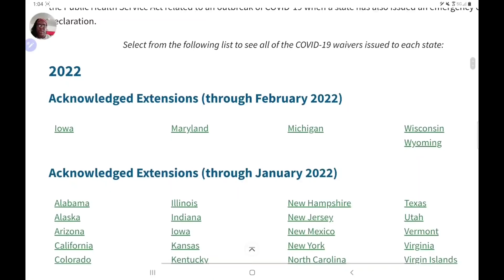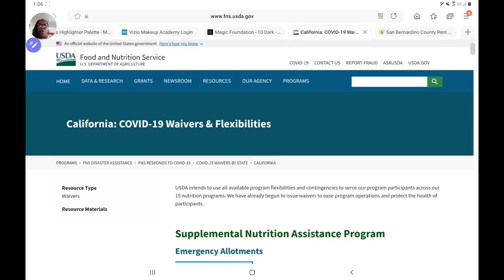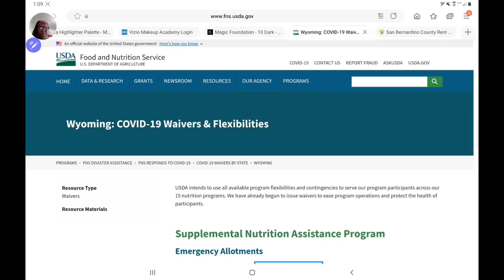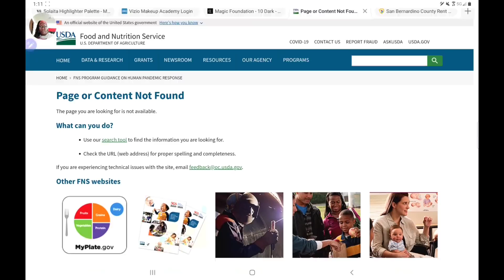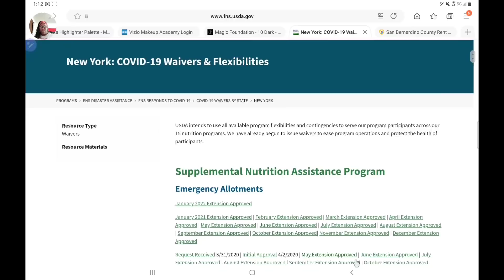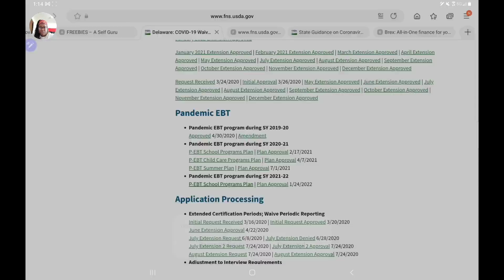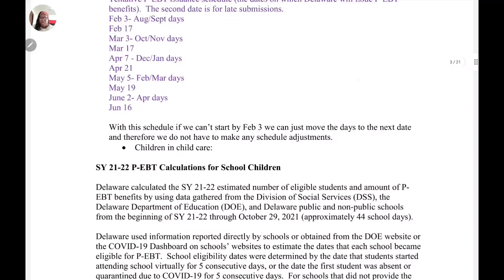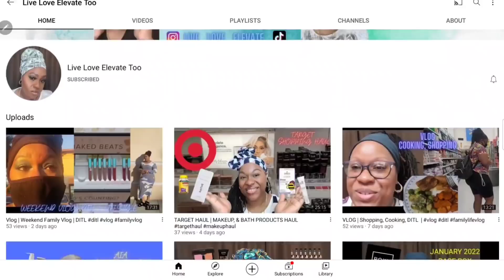EMERGENCY SNAP max (Jan & Feb 2022) | P-EBT 2021-2022 | Daily News updates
( Laura Mercier cosmetics 10 or 15 % )

( BOXYCHARM subscription Discount first box)

(ipsy subscription 10 or 15% percent discount first bag)

( Makeup Revolution $10 first order)

LAURA MERCIER FLAWLESS FUSHION AND TINTED MOISTURIZER  ( 6W1 GANACHE, 5N1 WALNUT,) FLAWLESS  LUMIERE ( 5W AMBER)
RARE BEAUTY LIQUID TOUCH WEIGHTLESS FOUNDATION ( 460W )
COLOURPOP HYALURONIC ACID HYDRATING  FOUNDATION AND NO FILTER FOUNDATION STICK (DEEP DARK 185W, 175W)
ANASTASIA BEVERLY HILLS LUMINOUS FOUNDATION ( 470C)
JULIA'S PLACE SHADE STICK ( ABIDJAN WARM UNDERTONES)
JUVIA`S PLACE  I AM MAGIC FOUNDATION (BURKINA AND/OR MALAWI)
HUDA BEAUTY FAUX FILTER STICK FOUNDATION ( 450G CHOCOLATE MOUSSE)
E.L.F. Camo CC Cream ( 540N)
E.L.F. FLAWLESS FINISH FOUNDATION ( CINNAMON)